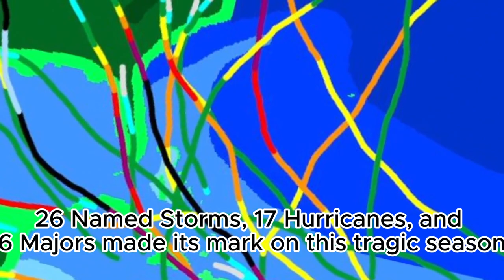Atlantic Hurricane Simulation: An Unbelievable Tragedy: Ep 16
I made an error, the first song is called "Waiting for the hurricane" I just forgot to change the text

Welcome to through out the seasons, The hurricane simulation series. This is a series that takes me a long time to make
Notable hurricanes and key markers

00:00 Intro
00:10 Hurricane season
03:40 Final Statements
04:20 Stats